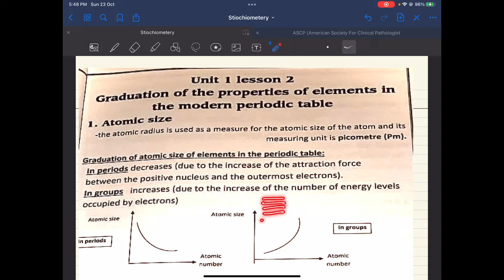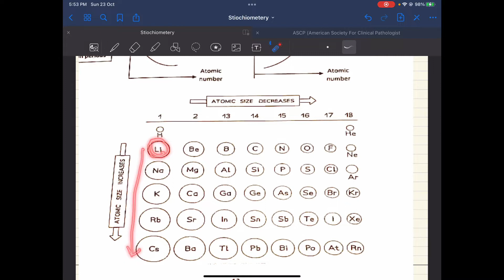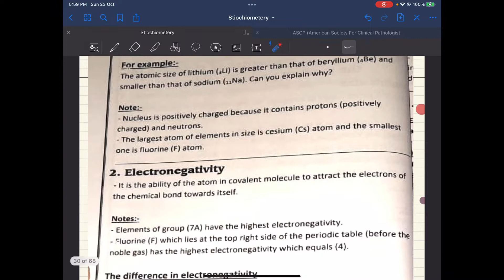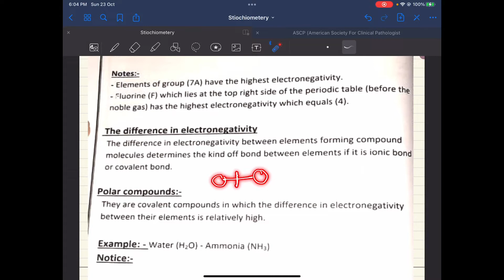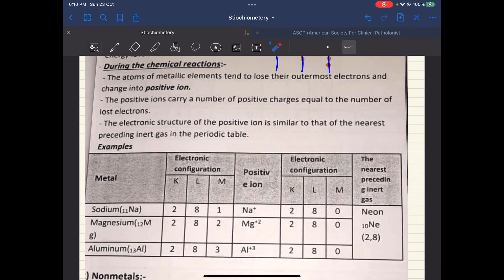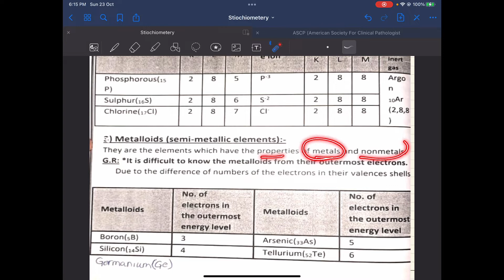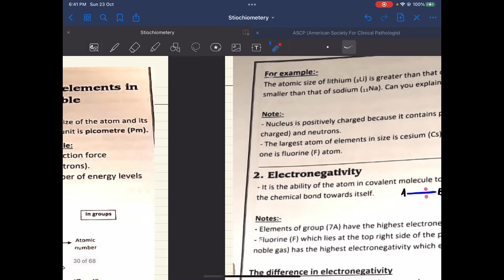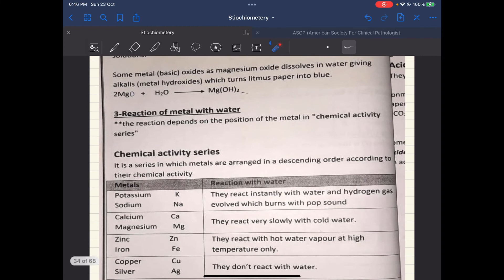Properties of Elements in modern periodic table, 2nd year preparatory school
Unit 1 lesson 2 (2nd year preparatory school) properties of elements in modern periodic table